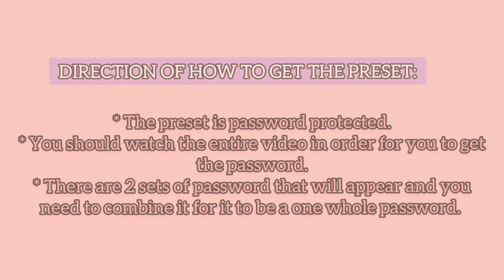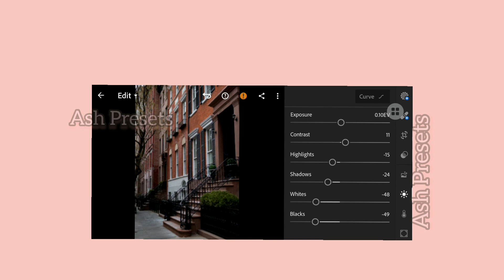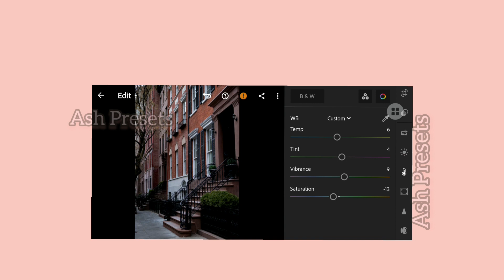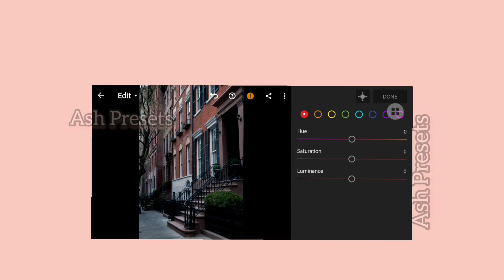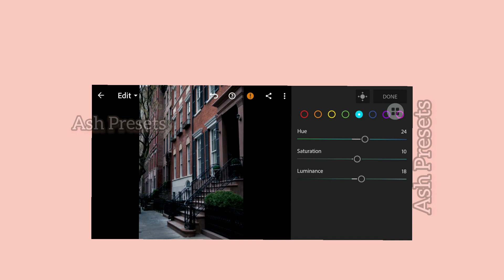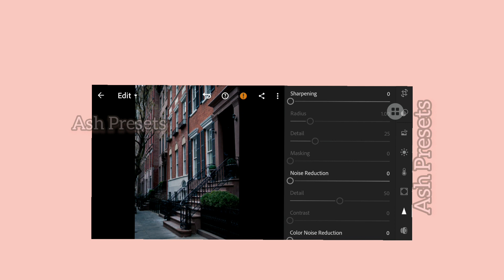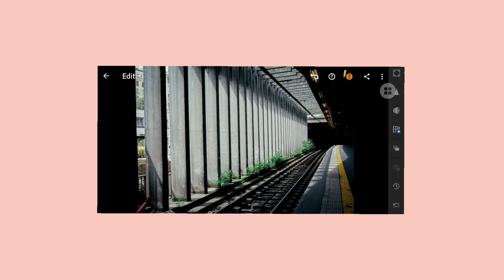Dark Moody Lightroom Preset | Ash Presets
Youtube description:

⭐ Photos used aren't mine. Only the Lightroom Preset are mine. Here are the links where I got the photos:

💖 "The Lord himself will fight for you. Just stay calm.”
Exodus 14:14 NLT